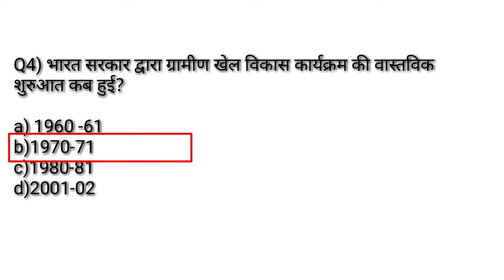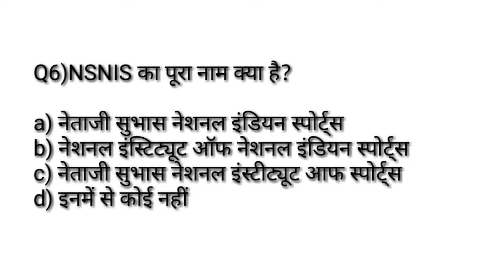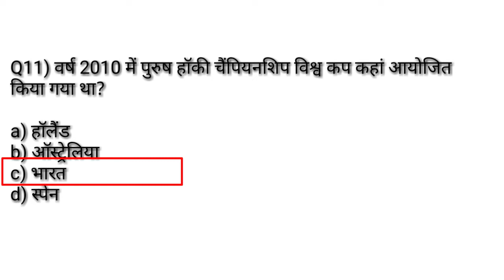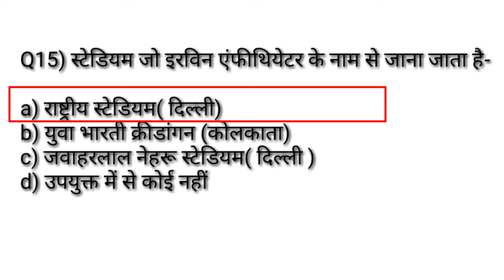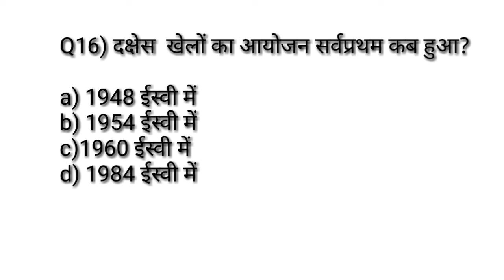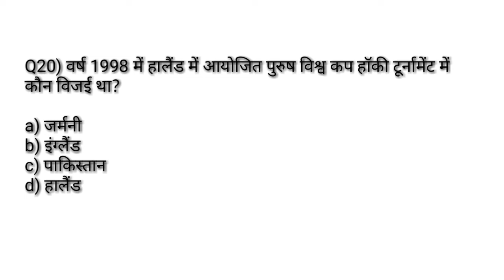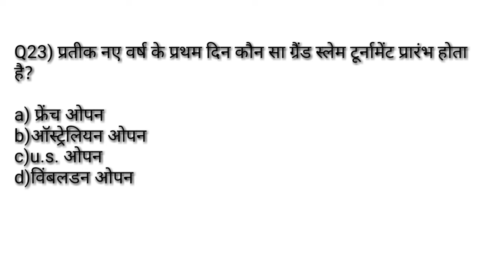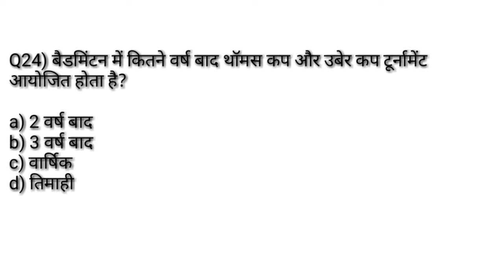Physical education previous years most important MCQ सीरिज -66/राष्ट्रमंडल खेल/TGTPGTLTKVSNVSPTIUGC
Hi